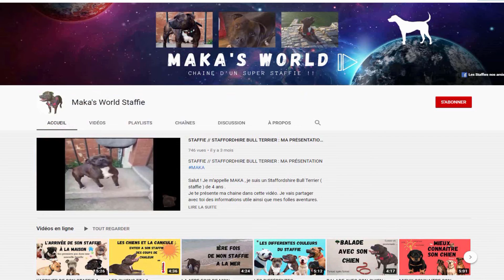L'ARRIVEE DE MON CHIEN A LA MAISON : COMMENT SOCIALISER MON STAFFIE / STAFFORDSHIRE BULL TERRIER ✔🐶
L'ARRIVEE DE MON STAFFIE A LA MAISON : COMMENT SOCIALISER MON STAFFIE

L'arrivée d'un chiot ne doit pas être prise à la légère. C'est souvent un moment joyeux et existant mais il vaut mieux s'y préparer à l'avance.
un chien de bonne compagnie est un chien sociable, sachant avoir la bonne attitude, dans toutes les circonstances, vis a vis des humains, mais aussi des autres chiens
et autres animaux qu'il fréquentera dans sa vie.

Merci aux abonnés pour les photos et vidéos de leurs beaux STAFFIES 🐶🥰

MAKA's WORLD STAFFIE💕👌